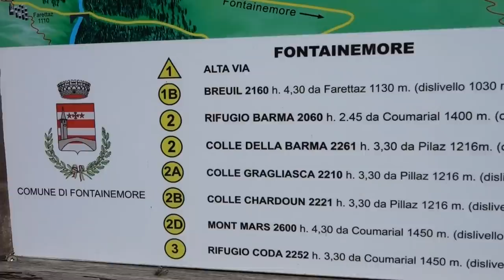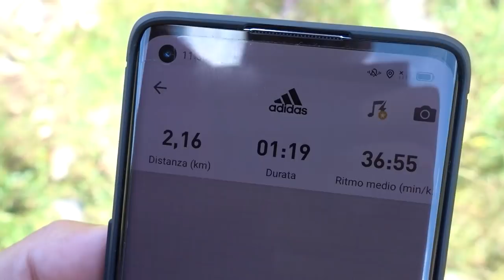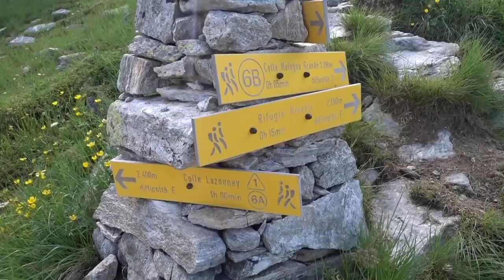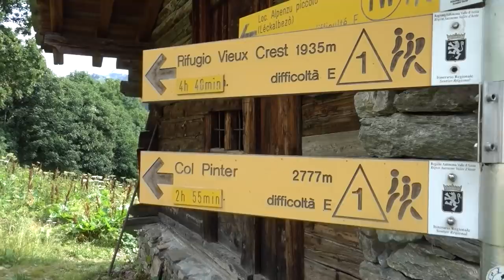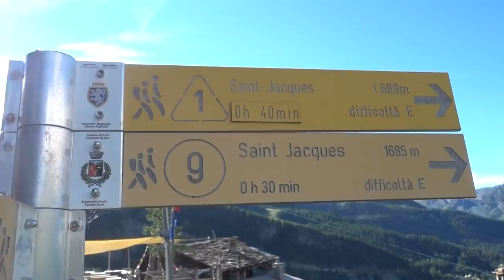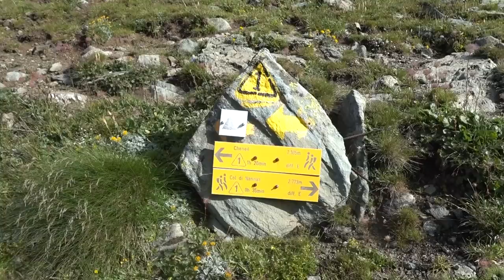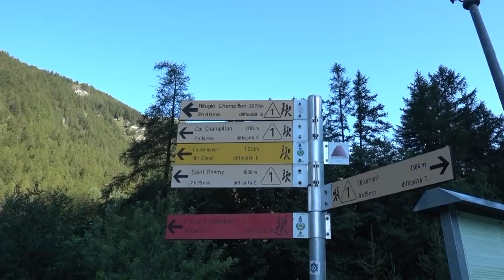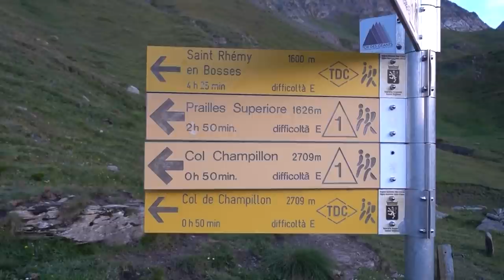Il nostro INCREDIBILE Cammino dell'Alta Via 1 della Valle d'Aosta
Il viaggio è stato realizzato grazie al supporto dell'Ente del turismo della Valle d'Aosta, il video non è sponsorizzato, ma ci tenevo ugualmente a sottolinarlo, per noi il loro supporto è stato davvero importante! Grazie! *supplied

Questo è il racconto di 14 giorni di cammino zaino in spalla, 13.766 folli metri di dislivello saliti, 14.260 metri di dislivello in discesa e circa 150 km su e giù per le più alte montagne della Valle D’Aosta con un’altitudine media tra i 2.000 e 3.000 metri pernottando in scenografici rifugi (anche se non senza difficoltà, spesso senza riscaldamento, elettricità contingentata o acqua calda e mai con un letto pulito ma solo con sacco letto) o in piccoli b&b e hotel. Dopo due slogature alla caviglia, tre cadute, una miriade di stambecchi, marmotte, mucche, pecore, capre e un’aquila incontrate nel nostro cammino (sì, abbiamo incontrato decisamente più animali che umanità 😆). Dopo albe dai 2.600 metri in su vissute nel silenzio e nella pace, con la consapevolezza che le albe non saranno mai più le stesse, dopo una giornata di pioggia tremenda che si è trasformata in una delle giornate più scenografiche e magiche da vivere in mezzo alle nuvole, toccandole e respirandole, in alta montagna. Dopo uno sforzo fisico non indifferente, ma mai un dubbio sull’andare avanti (okay, sì, il giorno di pioggia battente qualche dubbio lo avevamo), dopo aver conosciuto nuovi amici che hanno condiviso con noi un pezzo di cammino, dopo aver svuotato e riempito la mente così tante volte da non contarle più…. Il massiccio del Monte Bianco. Il Tetto d’Europa, LA montagna e poi, poco più sotto Courmayeur. Il nostro punto di arrivo di questo meraviglioso trekking. In questo video vi raccontiamo tutto.

♥ ACQUISTA IL MIO LIBRO con tutti i consigli di moda